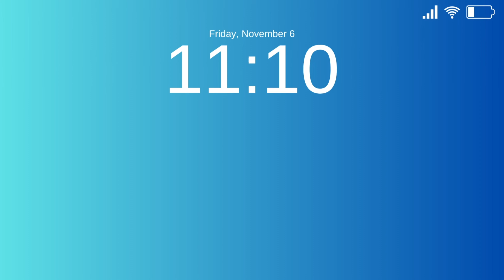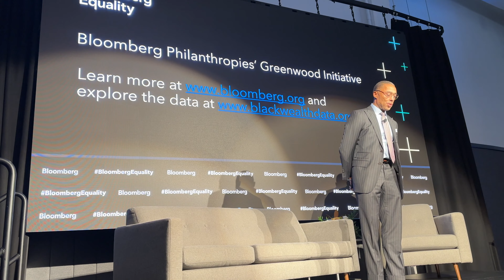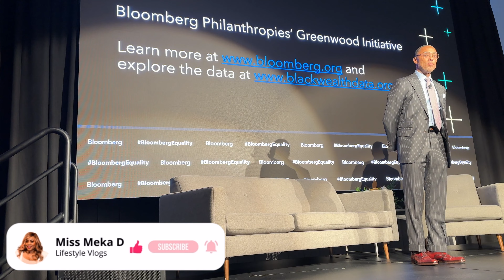LIFE IN ATLANTA VLOG | An Evening with Tyler Perry aka Maxine’s Baby | Influencer Event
Heyyy yall! In this video, I attend an evening with Tyler Perry hosted by Bloomberg TV. Maxine's Baby a Tyler Perry Documentary premiering on November 17th on Prime Video!

♡ Mentioned in this Video ♡
Amazon Favorites
♡ Time Stamps ♡
00:00 Intro
00:18 My New YouTube Strategy + GRWM
06:16 Outfit Check - OOTD
08:29 Tyler Perry Event
09:42 Question 1
11:16 Question 2
13:27 Question 3
15:59 Event Recap
♡ Send Me Stuff ♡
Peach Twists
384 Northyards Blvd NW
Unit 190
Atlanta, GA 30313
Email List to receive exclusive access to events, updates and giveaways:
♡ Resources ♡
♡ My Favs ♡
Amazon Favorites
♡ Wellness Favs ♡
♡ FAQs ♡
Age: 35
Sign: Scorpio
Location: Atlanta
9-5: Tech Bae